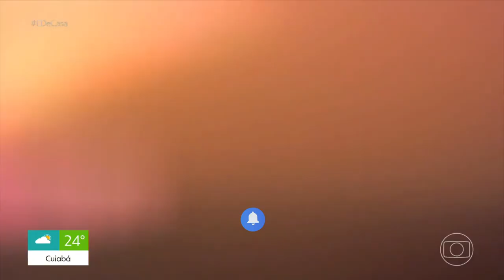Zé Henrique e Israel Salazar e a fé que os ajudaram a superar crises | É de Casa | TV Globo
O cantor Zé Henrique perdeu a voz após um erro médico e achou que nunca mais voltaria a cantar, e o cantor Israel Salazar, além de perder o primeiro filho, descobriu um câncer raro.
Mesmo com as dificuldades, eles tiveram fé e contam como isso os ajudou a superar os momentos difíceis!